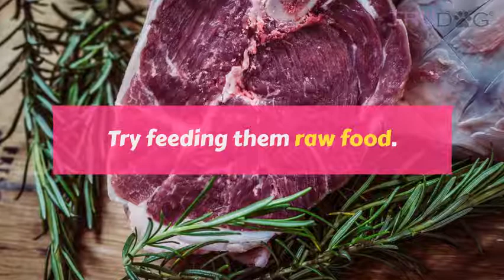How To Feed My Pug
If you allow your pug to eat as much as he would like to, you will end up a roly-poly puppy. Pugs will eat everything and anything that you give them, so be sure to measure out their food and feed them small meals at regularly scheduled times.

Pugs are usual allergic to foods like corn, soy, and wheat. The best kind of food that you could give to your Pug is something that doesn’t contain any fake filler ingredients. Try feeding them raw food. This type of dog food contains 99% meat/organs/animal fats. Eating a raw, natural diet will ensure the best health of your Pug. And although they don’t appear too much like their wild wolf ancestors, their digestive systems still functions nearly the same and requires a diet derived from raw food sources. Your Pug will love eating raw food!